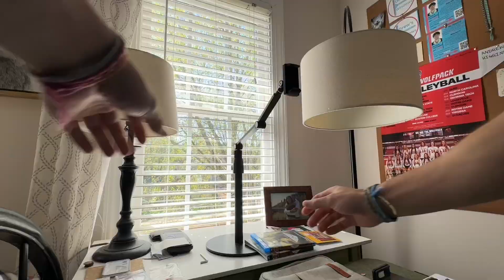Vlog 92 | Solar Eclipse Day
Day 72 of 90 Days to Monetized. Got to see a partial solar eclipse, play basketball, and go live.